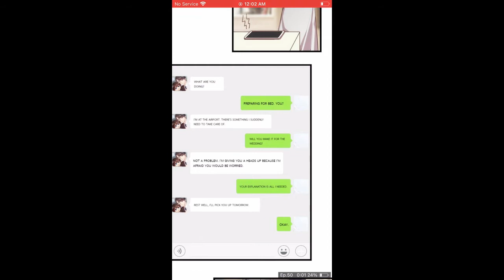Ceo's sudden proposal chapter 50